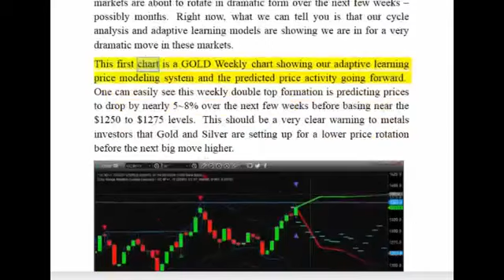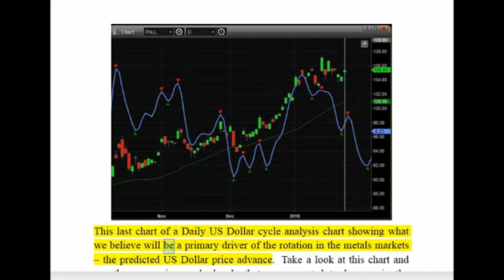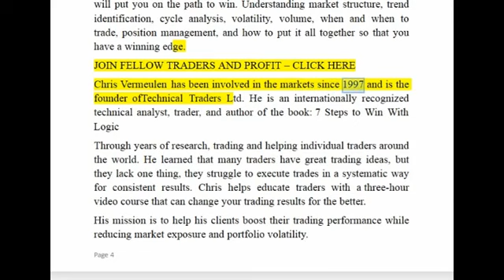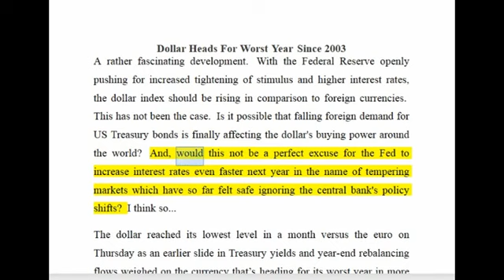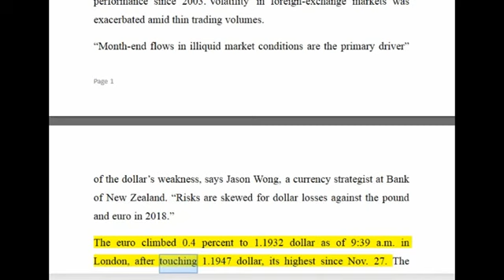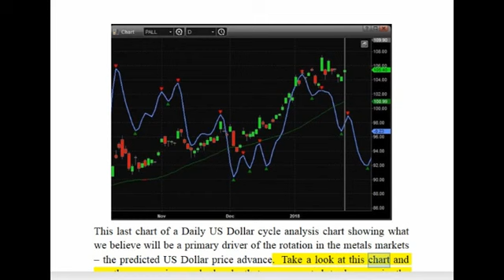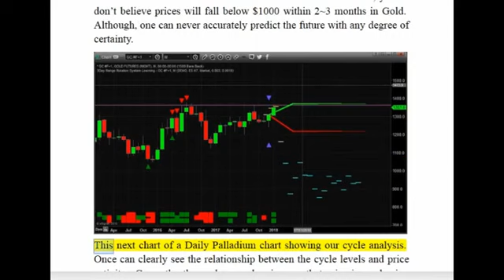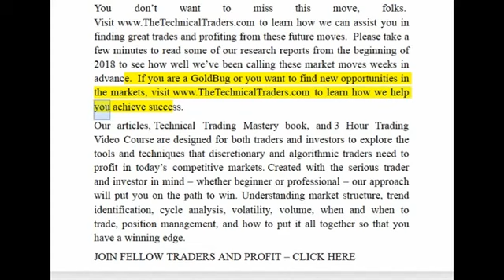Chris Vermeulen 2018: The Metals And The U.S. Dollar Are About To Dramatically Rotate